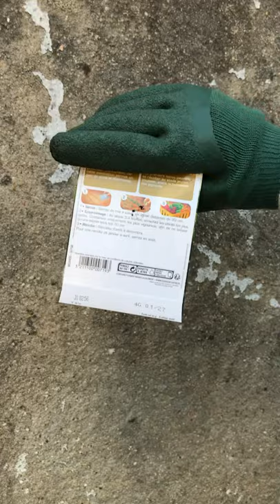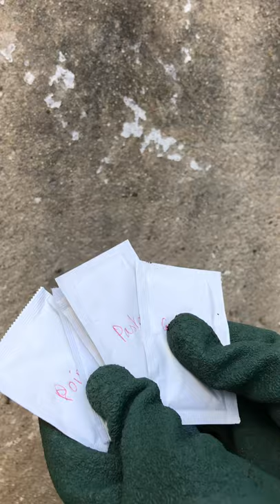Comment planter les légumes avec un petit espace #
Coucou
J’espère que vous allez bien,moi de même.
Alors je vous propose une vidéo ou avec un petit espace je plante mes légumes.Plus besoin d’un grand jardin.

Pour cela je des graines de tout les légumes que j’aime

De l’eau pour arrosage
Les gants 🧤